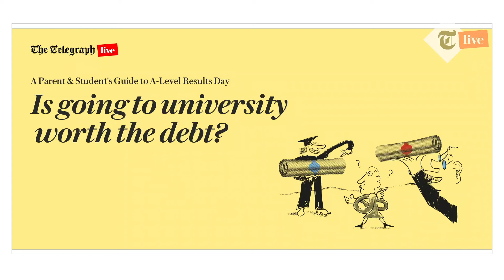A-Level Results Day 2020: Is going to university worth the debt?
As the pandemic creates uncertainty about how the next academic year will look, many prospective students are questioning whether it is worth going to uni or not.

Our panel of education experts offer advice on the value of a university degree and the importance (or otherwise) of your subject and university choice when entering what is a rapidly changing labour market.

Victoria Lambert, Chris Millward and Dr Charlie Ball compare the value of alternatives such as apprenticeships and foundation degrees as well as specialist institutions and universities across the pond.

Chris offers advice on student rights whilst Charlie discusses whether you should defer your university offer to 2021 and if so, what you can do to add value to your career prospects in the meantime.

"The choices you make now about your career and your education will have a bearing on where you are later in your career but will not put you on an immutable path"

Victoria Lambert, Education and Careers Editor, The Telegraph
Chris Millward, Director for Fair Access and Participation, Office for Students
Dr Charlie Ball, Head of Higher Education Intelligence, Prospects

Apprenticeships Vs Degrees 00:31 & 29:36
Subject and University choices 03:55 & 40:33
Theology 08:00
ROI 17:20
Specialist institutions and studying abroad 23:23
Student rights and refunds 34:52
Deferring to 2021 37:58

Useful resources listed below